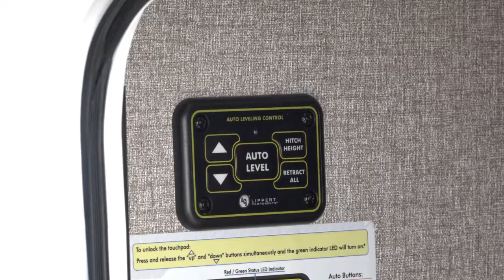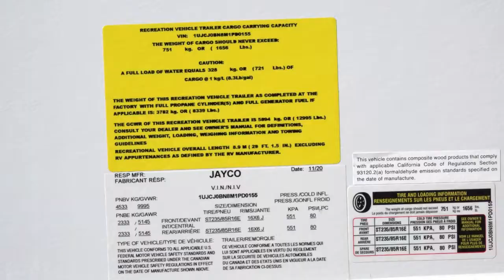7250 2021 EAGLE HT 24RE 5TH WHEEL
NEW MODEL EAGLE HT A 24RE JAYCO SMALLEST 5TH WHEEL WITH A HIDDEN WALK IN PANTRY, UNDER 30 FOOT IN LENGTH WITHA GROSS OF UNDER 10 AND AN UNLOADED WEIGHT OF 88,339 LBS